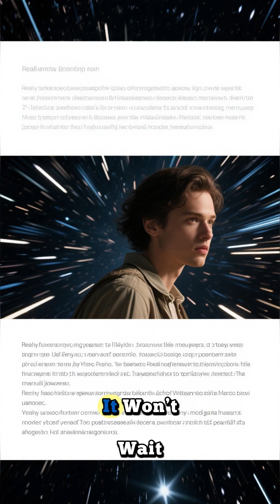How a Nearby Black Hole Could Change Life on Earth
What would happen if a black hole came dangerously close to Earth? 🌌
From destroying our orbit to boiling the oceans and stretching our planet into spaghetti, the effects would be catastrophic — and we wouldn’t even see it coming. This is the terrifying truth about one of the universe’s most mysterious killers.